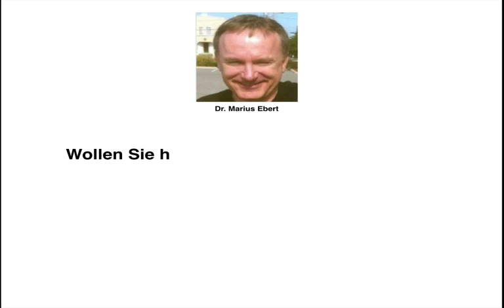Börsennotierungen / Abkürzungen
Erklären Sie beispielhaft die Bedeutung einiger Abkürzungen im Zusammenhang mit Börsennotierungen! - Betriebswirt IHK